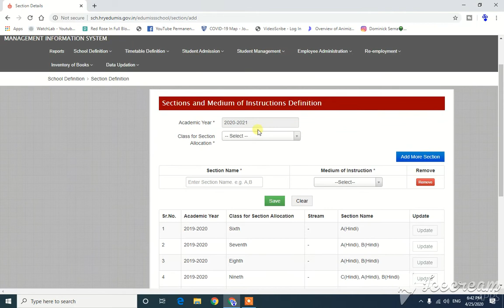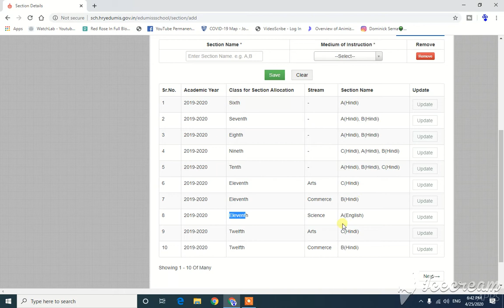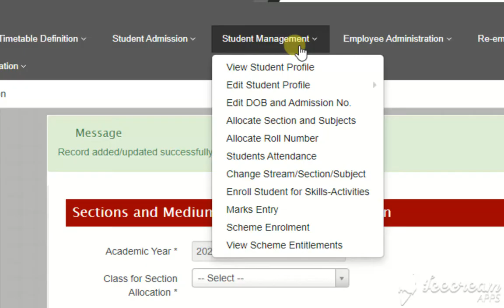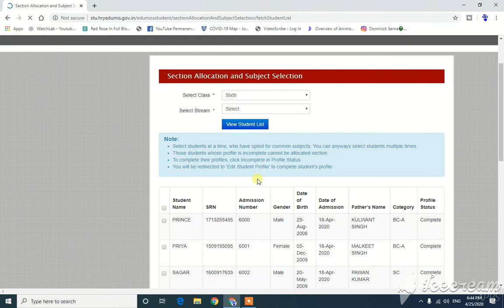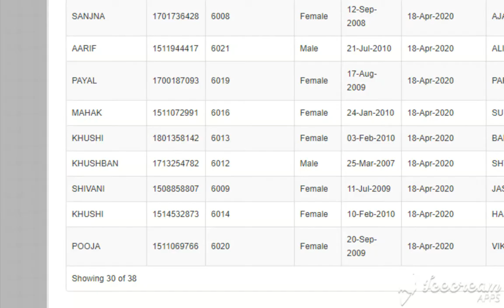MIS Portal पर Class wise Sanction and Subject Allocation कैसे करे ? MIS PORTAL Guidelines